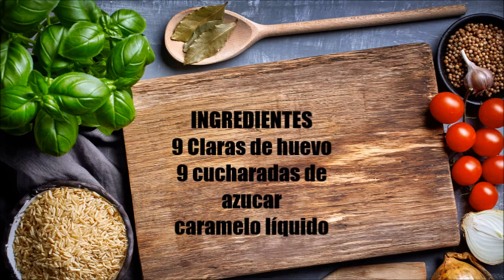MOLOTOV - POSTRE PORTUGUES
Un delicioso postre a base de claras de huevo muy fácil de hacer.

INGREDIENTES
9 claras de huevo
9 cucharadas de azucar
caramelo líquido